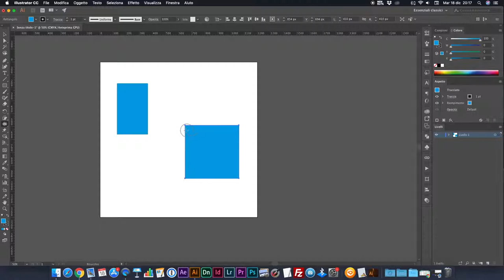ILLUSTRATOR - Pucker Tool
What does the Pucker Tool do? It works like liquify on Photoshop!